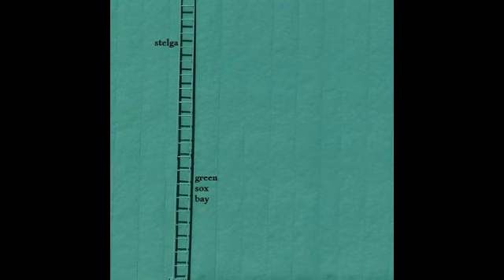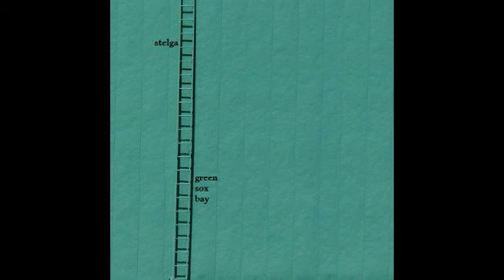06 The Cowboy Singer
Stelga - Green Sox Bay
Recorded 2006 approx.